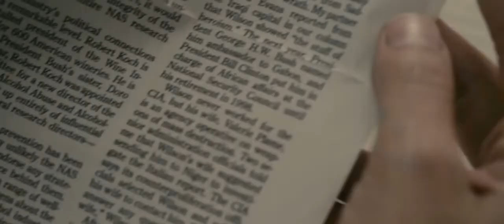FAIR GAME - Trailer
Action-thriller based on the autobiography of real-life undercover CIA operative Valerie Plame (Naomi Watts), whose career was destroyed and marriage strained to its limits when her covert identity was illegally exposed.
As a convert officer in the CIA's Counter-Proliferation Division, Valerie leads an investigation into the existence of weapons of mass destruction in Iraq. Valerie's husband, diplomat Joe Wilson (Sean Penn), is drawn into the investigation to substatiate an alleged sale of enriched uranium from Niger. But when the administration ignores his findings and uses the issue to support the call to war, Joe writes a New York Times editorial outlining his conclusions and ignites a firestorm of controversy.
2010 / Rating: M, contains offensive language / 104 mins / USA / ACTION, THRILLER, TRUE STORY & BIOGRAPHY